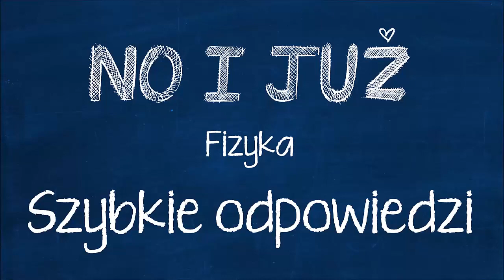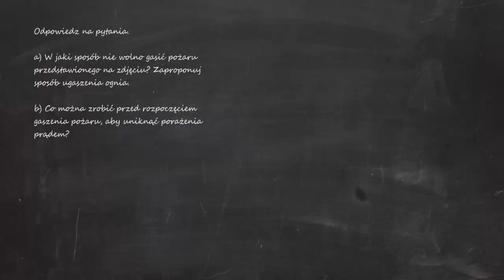Odpowiedz na pytania: a) W jaki sposób nie wolno gasić pożaru przedstawionego na zdjęciu?